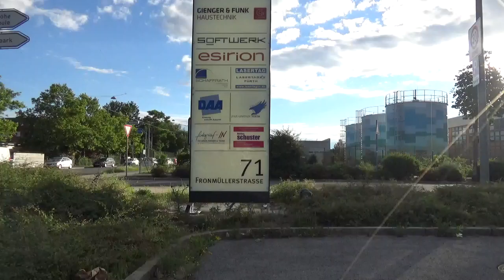Warum Vegetarier von Gedankenlosen belaechelt werden 20200629 Willfried Liebe aka stoni aka Reinhard